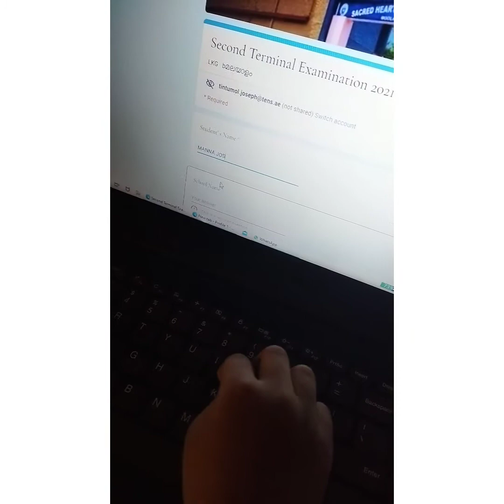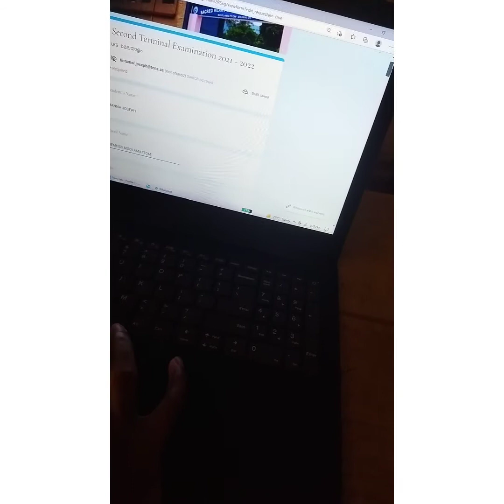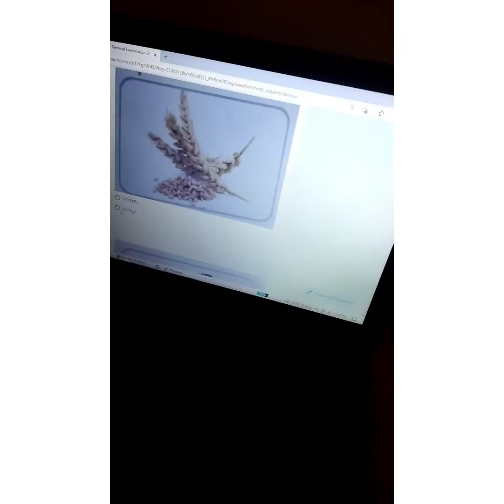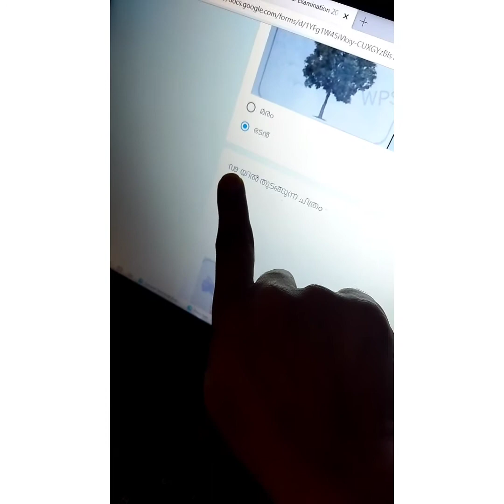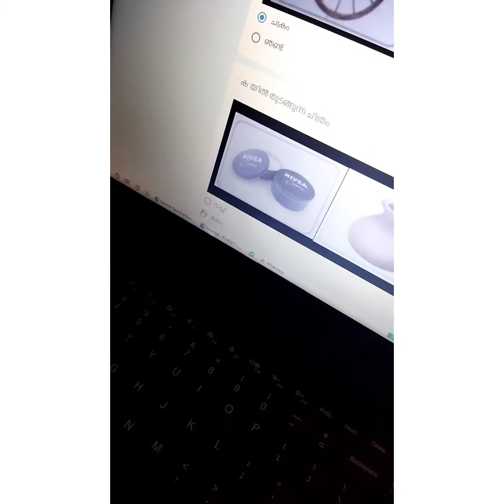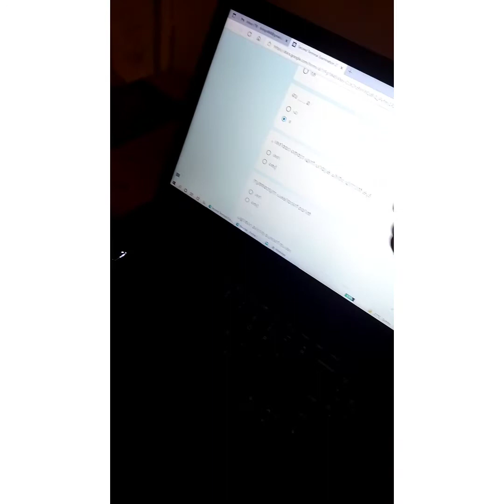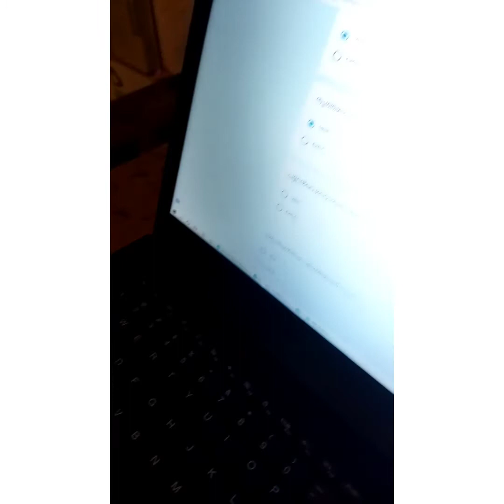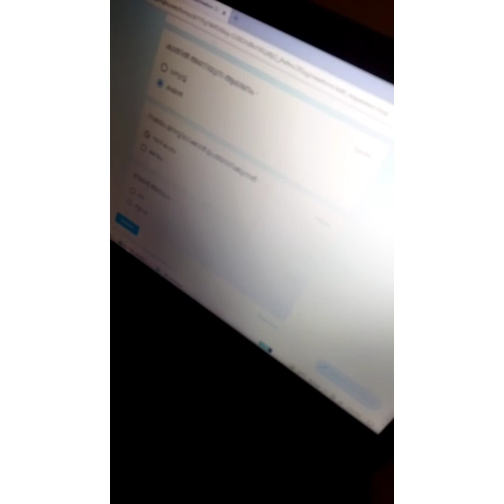Manna's First Exam.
Malayalam.
Teacher: Mrs.Swapna
Date: 20/12/2021